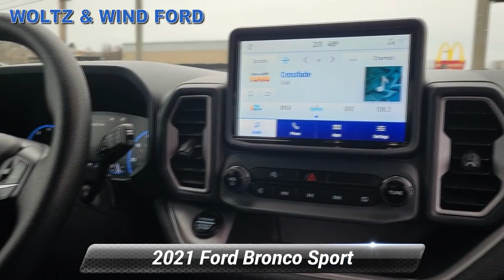Used 2021 Ford Bronco Sport Big Bend, Heidelberg, PA T231000A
WoltzandWindFord